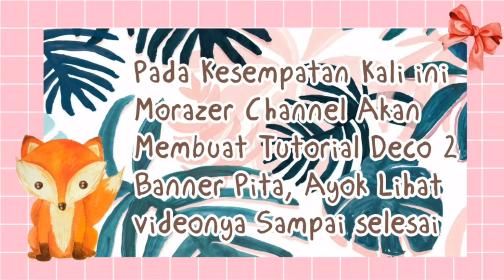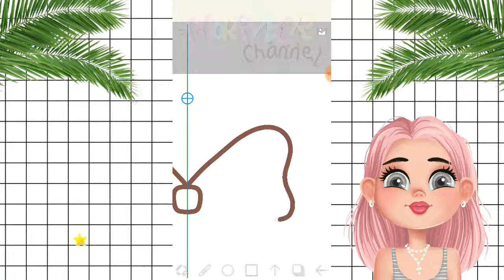Tutorial Membuat Deco Banner Pita Via Ibis PaintX (Hp)